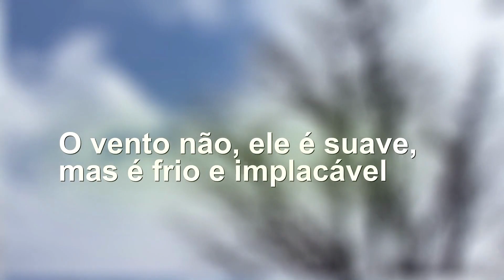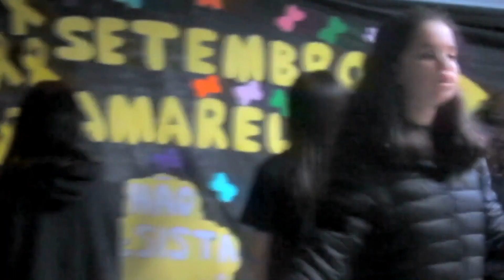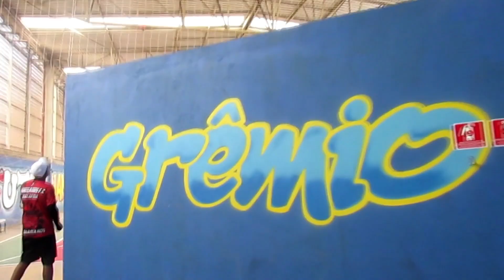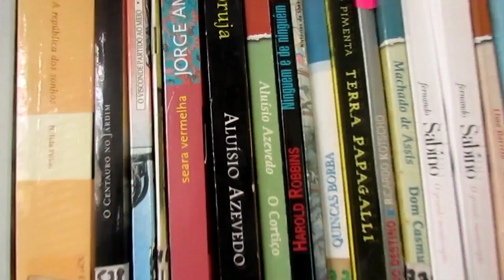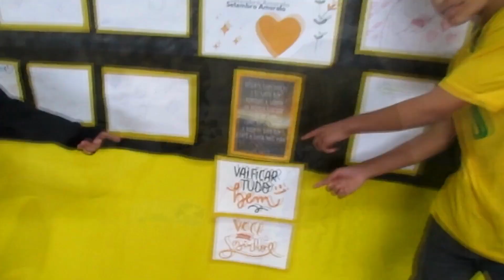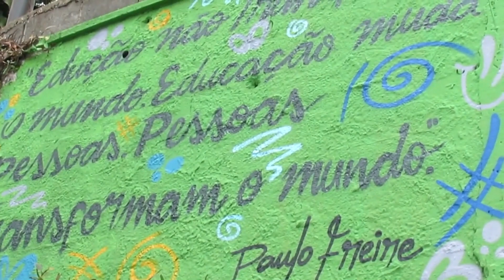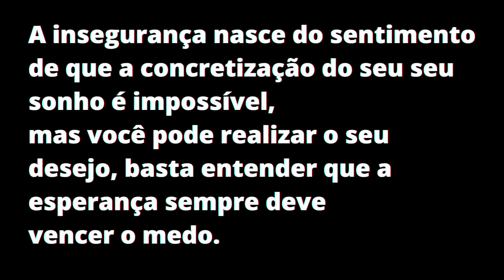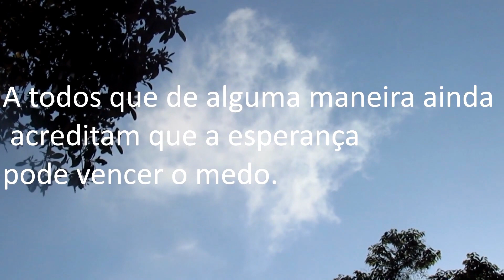Documentário: Medo, Desejo e Esperança.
Esse documentário foi uma tentativa de abordar de maneira filosófica os medos, desejos e expectativas de alunos e alunas de uma escola pública guarulhense.

Medos, desejos, dores e angústias estão sempre presentes no quotidiano escolar, mas sempre há espaço para a alegria de viver e a esperança de a vida pode ser diferente. E nisso todos nós acreditamos.

A escola é um espaço importante tanto para alunos quantos para professores e funcionários, é um lugar onde sonhos são projetados e realizados; a razão de ser de uma escola não reside apenas em aplicar conteúdos, mas a ensinar como conviver numa outra escola maior, a escola da vida.

Dedicado a todos que acreditam que a esperança pode vencer o medo.

Produção: Júnior Bezerra
Direção: Júnior Bezerra
Fotografia: Júnior Bezerra, COMUNICAMUNDI II, Kawanny Máximo.
Edição: Gnash Studios.

Colaboração: Grupo de Teatro Chapa Elite, eletivas e clubes juvenis.